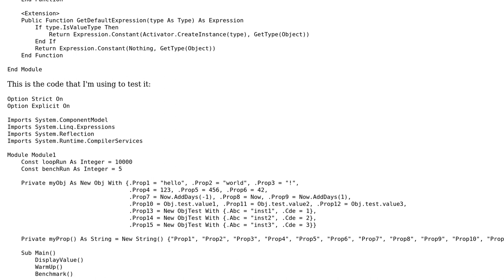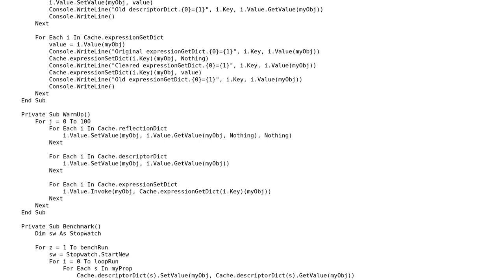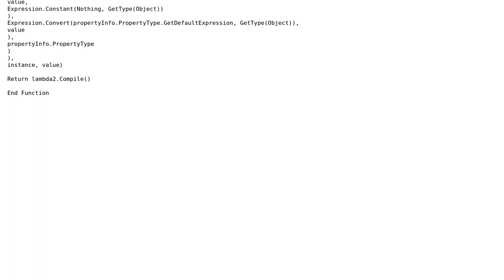Code Review: Calling getter or setter with expression tree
With thanks & praise to God, and with thanks to the many people who have made this project possible! | Content (except music & images) licensed under CC BY-SA | Music | Images & others | With thanks to user Shlomo user Jamal user Fredou and the Stack Exchange Network Trademarks are property of their respective owners. You are responsible for your own actions.